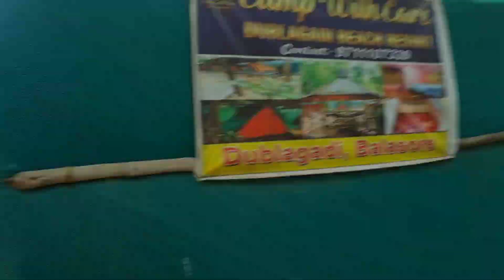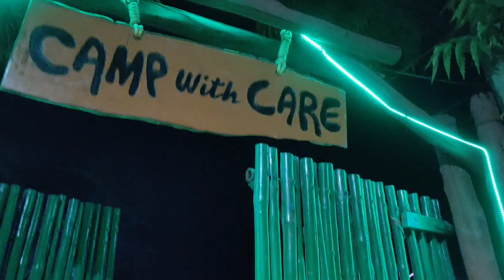Dublagadi sea beach tour 2024🏖️ dublagadi দারুন ক্যাম্প😍dublagadi sea Beach vlog#vlog